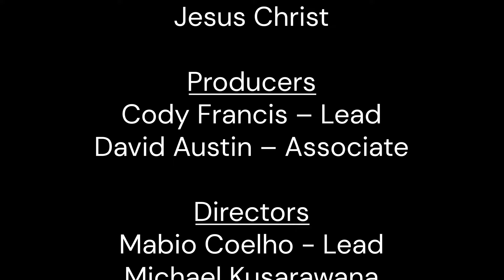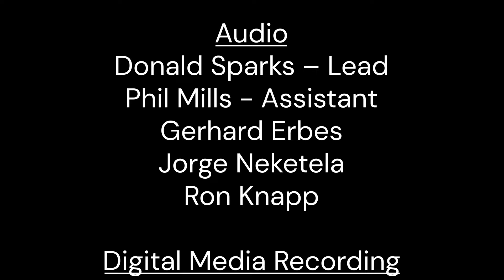Fishers of Men | Pastor Stephen Bohr